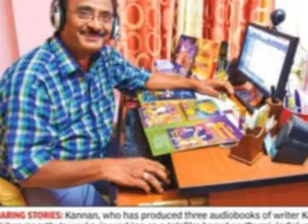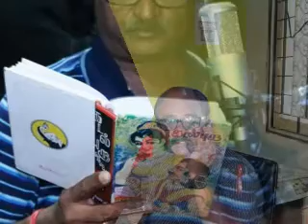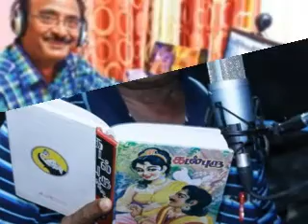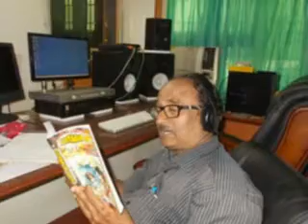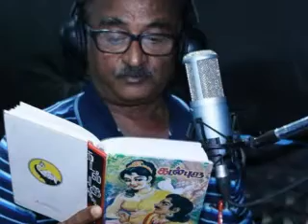ஜீன்ஸே உன்னை ஆராதிக்கின்றேன்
A short story written and narrated by Bombay Kannan Please listen and send your views For more videos and Audio stories Please sibscribe to my channel